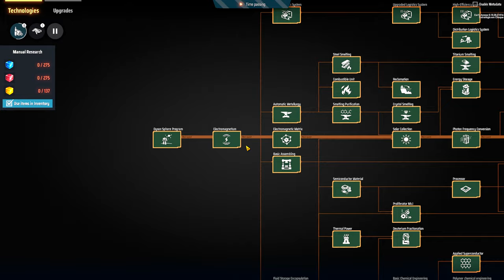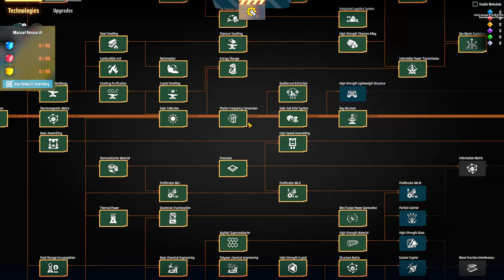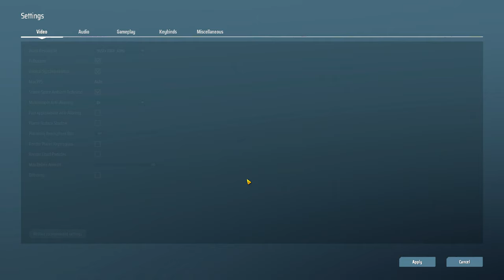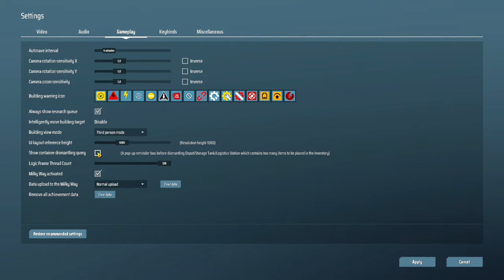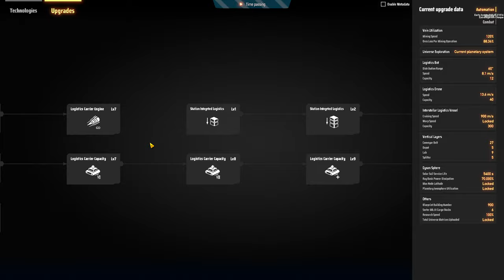💫DSP Rise of the Darkfog - Densidade? Parece que perdi a noção já... EP11